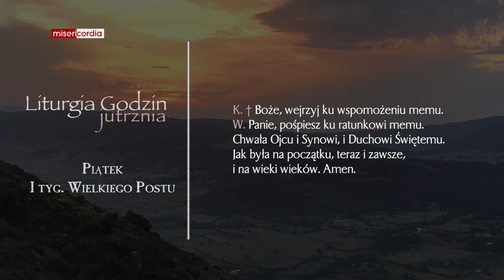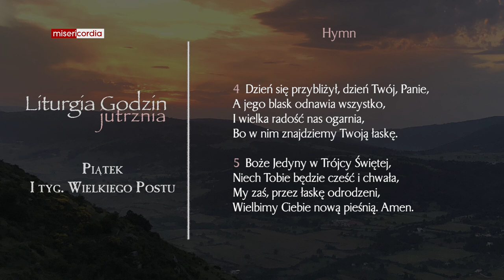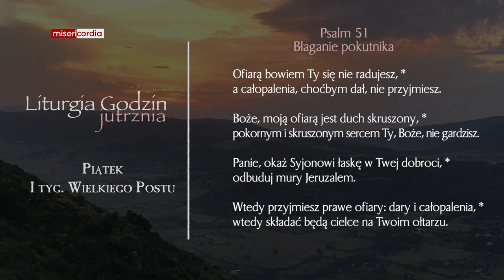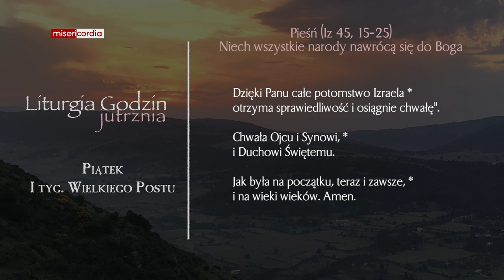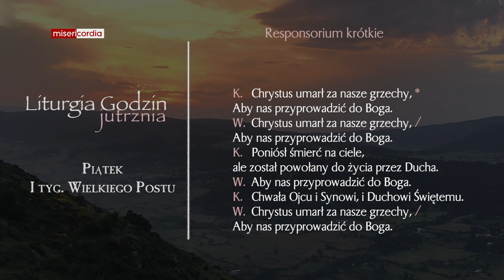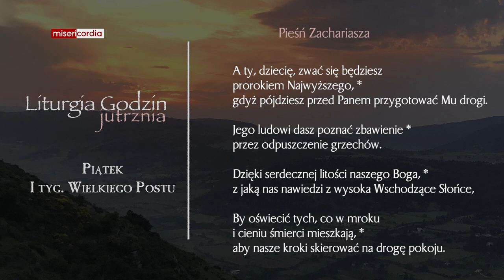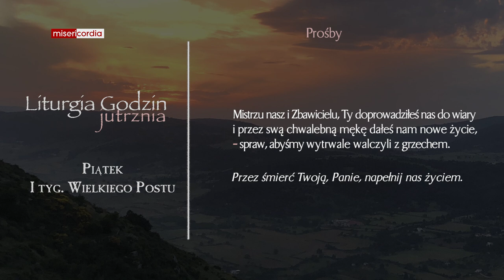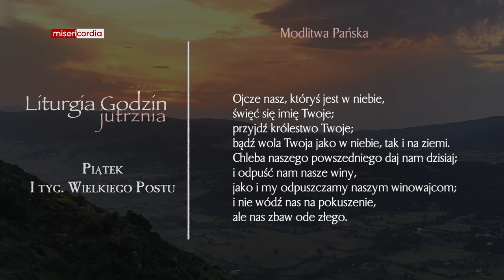Liturgia Godzin | Jutrznia | Piątek, I tyg. Wielkiego Postu